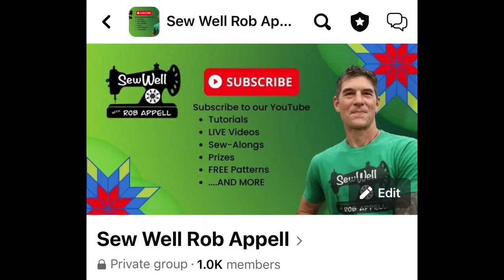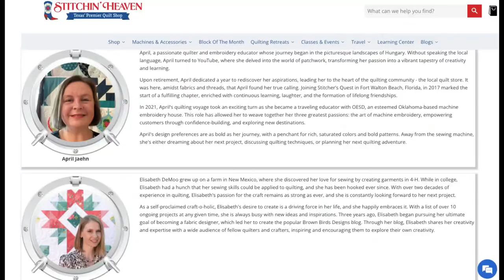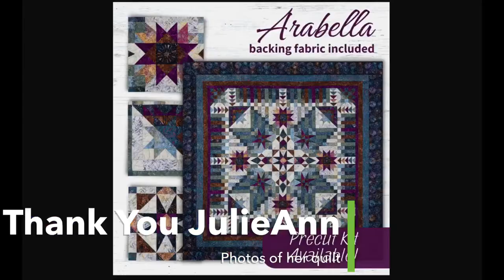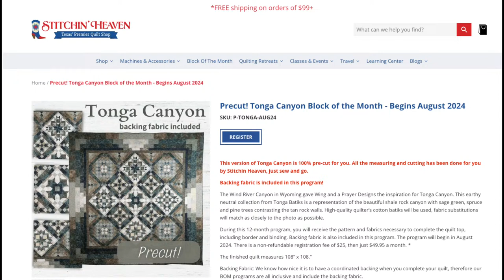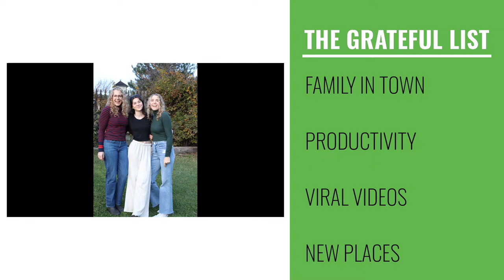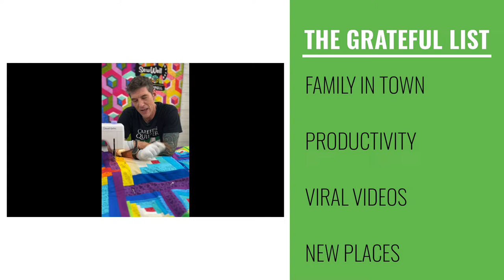Friday Fun Day LIVE with Rob Appell 4/12/24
Happy Friday, Join Rob Appell LIVE today as he shows off more Free Motion Machine Quilting, shows photos from the Eclipse, a few family shots, and the Grateful List.

Please note, no quilts were harmed in the filming of today’s live.

Baste and Quilt your Own Quilts at Home with Rob Appell